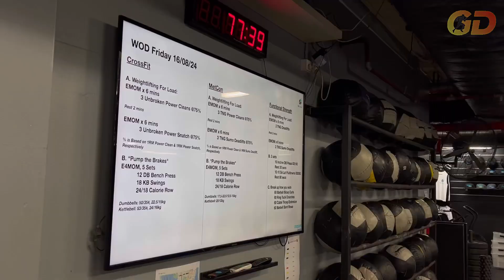GD: Behind the Brand - Be Athletic - Sydney CBD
In this episode of GD: Behind the Brand, we’re diving into the story behind Be Athletic, one of Sydney CBD's premier functional training gyms. Get a firsthand look at what drives their success, from their unique training philosophy to the incredible community they’ve built right in the heart of the city.